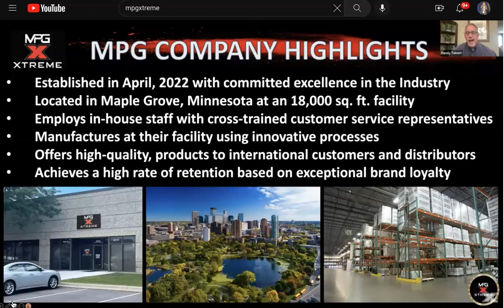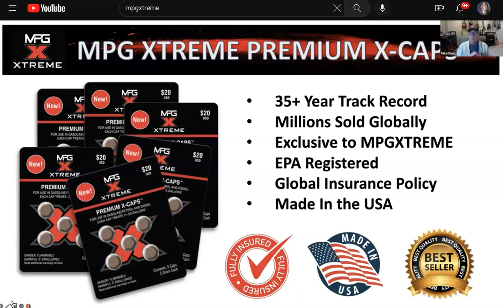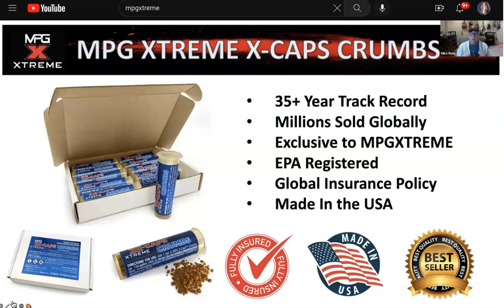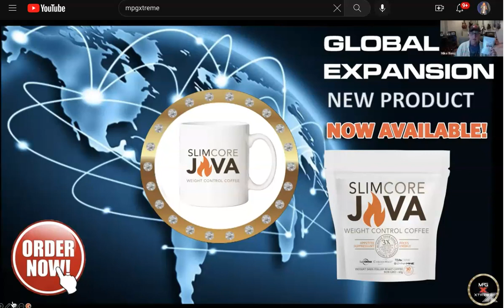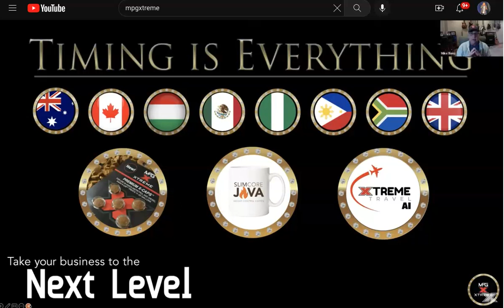MPGXTREME NEW GLOBAL MLM NETWORK MARKETING COMPANIES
MPGXTREME Best New Global MLM Network Marketing Companies Now Launching the Worldwide Market.